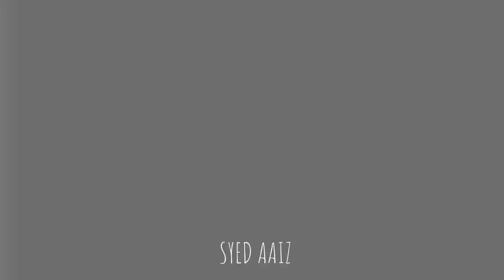SHADAB KHAN FT AGENCY TRIOLOGY YT